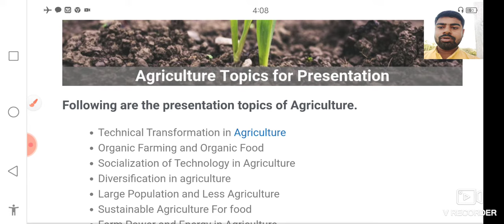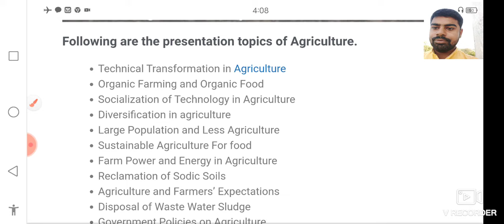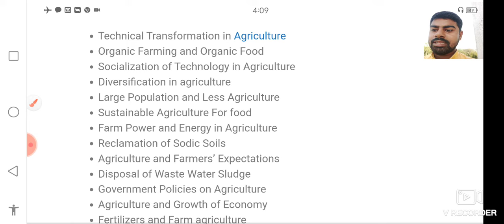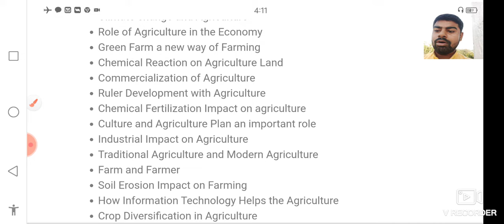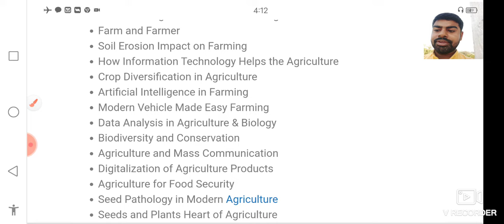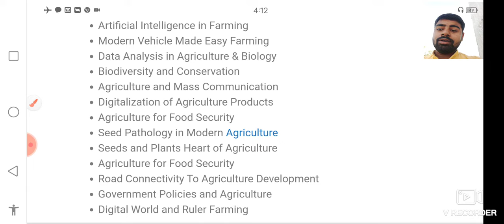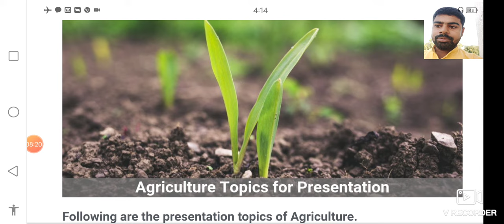Agriculture Topics For Presentation | Agriculture Topics For Student | @Smart Krishi India